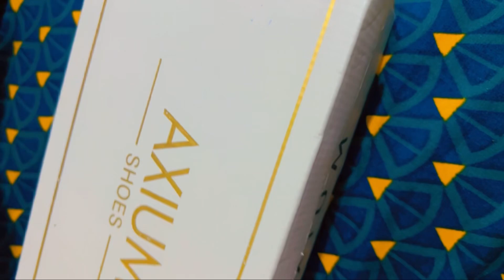footwear review from myntra😍|| partywear heels || bridal heels || myntra footwear haul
Link available in my community post